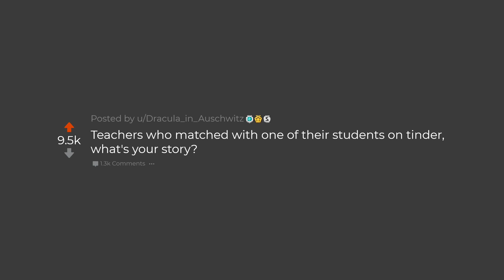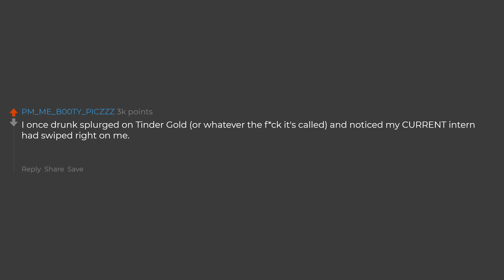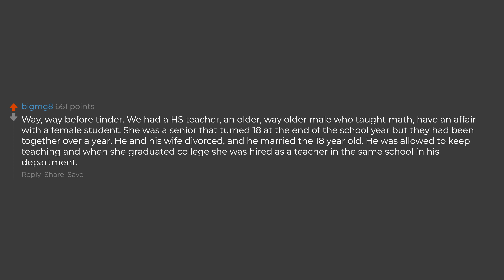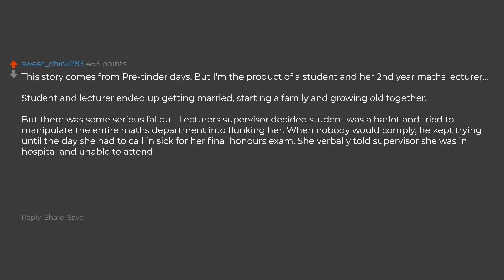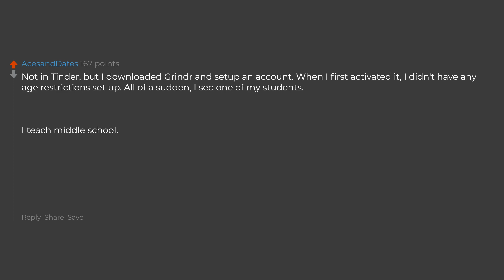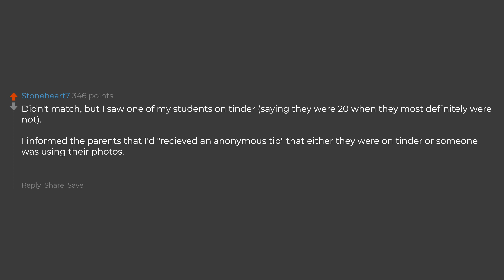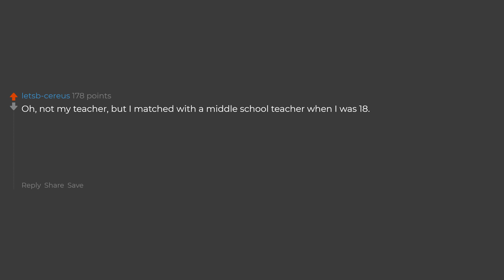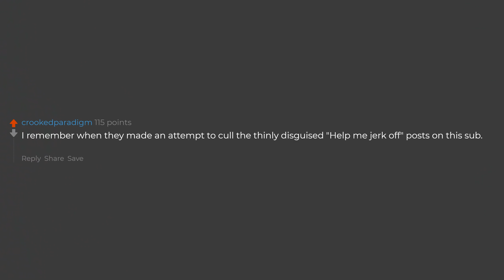Teachers Who Matched With One Of Their Students, Story? (Reddit Stories)